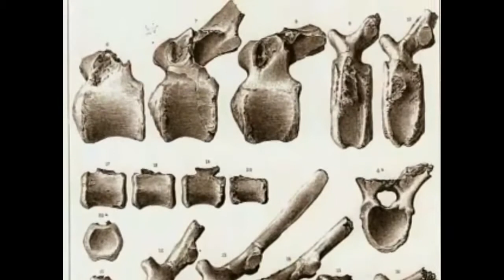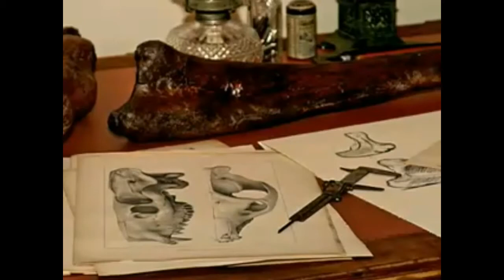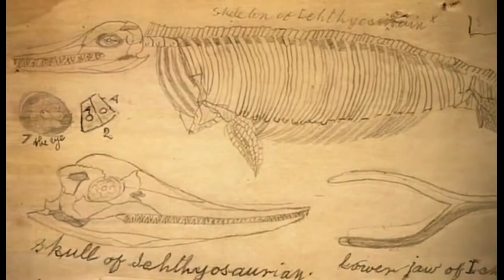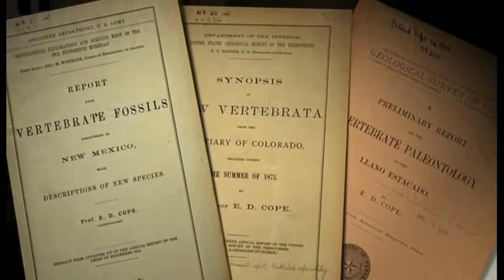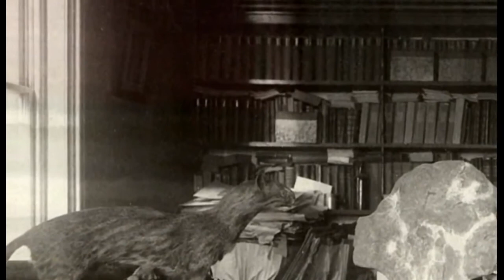Joseph Leidy & Edward Drinker Cope